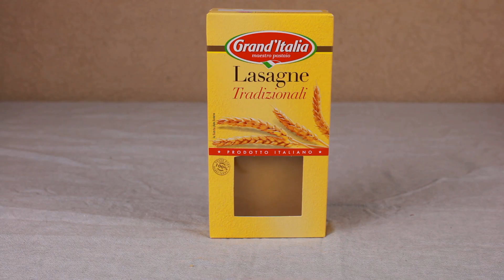DE KIP LASAGNE DIE JE GEPROEFD MOET HEBBEN! - Robin's Kitchen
In deze video laat ik jullie zien hoe je een overheerlijke kip lasagne kan maken.

Voor de hoeveelheden van dit recept heb je een ovenschaal nodig met de afmetingen van 25cm x 35cm

De ingrediënten die je hier voor nodig hebt zijn:
Olijf olie of zonnebloem olie
1 hele knoflook
2 middelgrote uien
1 kilo kip
Kaas
1 eetlepel oregano
1 eetlepel gedroogde basilicum
1 theelepel Chili poeder
1 theelepel Italiaanse kruiden
1 theelepel zout
Peper
Kip kruiden
3 blikjes tomaten blokjes
1 pot bolognese saus
Sriracha saus

Bechamelsaus:
50 gram ongezouten roomboter
50 gram bloem
700 ml melk

30 tot 40 minuten goud bruin laten bakken in de oven op 175 graden